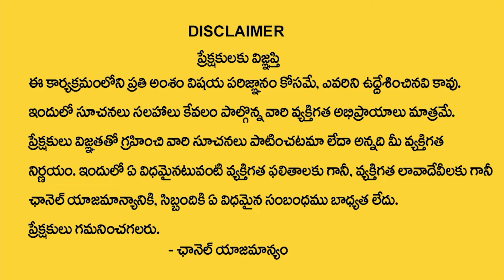Sri Manikanta Sweets | Vinayaka Chavithi Special Laddu | Taste the Best